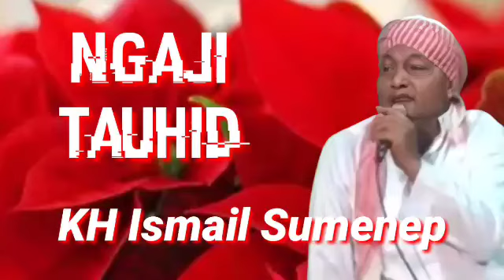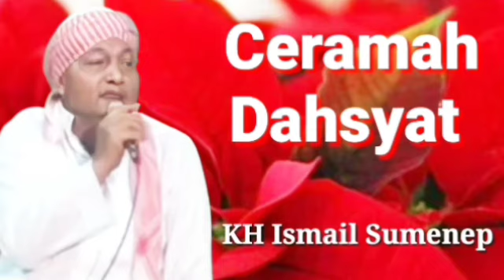Ceramah - Ngaji Roso - KH ISMAIL SUMENEP - Ilmu Tauhid